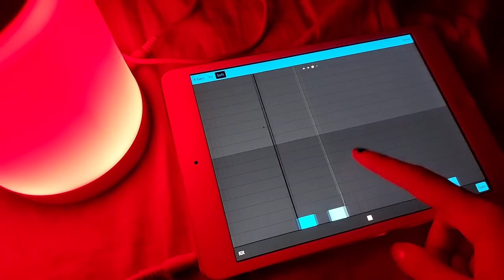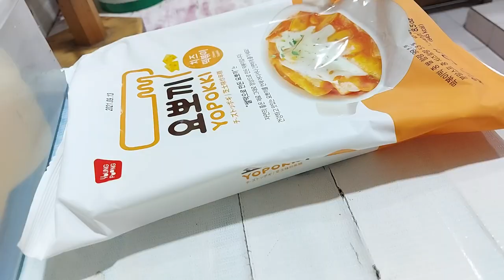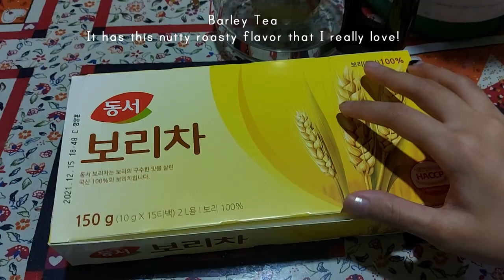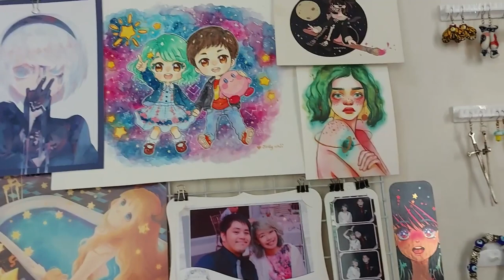Studio Vlog #2 ✨ | Clay Sea Bunnies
Thank you for sticking around!

Materials used
MIYA HIMI Gouache 18 Colors Set
Jovi Air Dry Sculpting Clay (White & Terracotta)

Insp Wall / Artists featured
Fortisselle, Judy-chii, Janielloart, Shaerandio, Rosuuri, Astrojimbo, Doomed4art, Wickedalucard,
Nimsage, Eunpyonart, Anushbanush, Kamiiireru, LittleMissPaintbrush